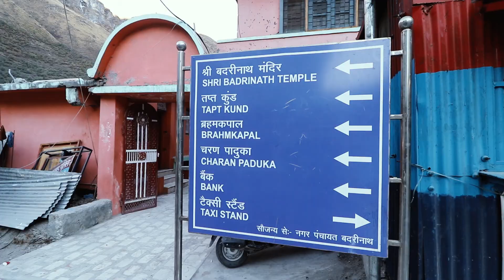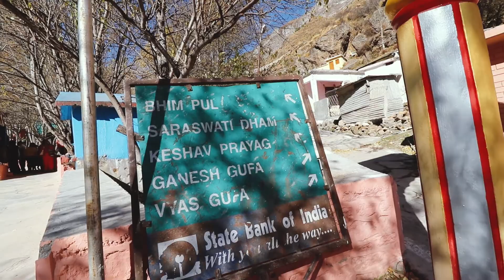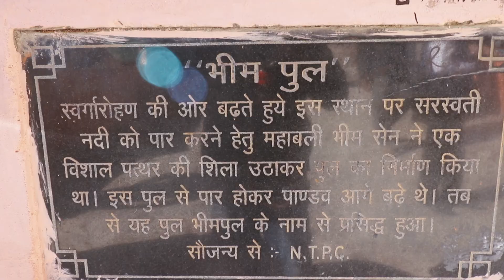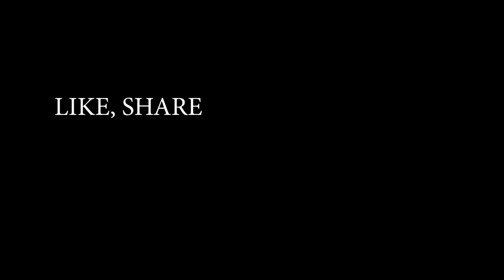भारत का आखिरी गांव, जहां से है स्वर्ग जाने का रास्ता in 2021| Mana India's Last Village| EPISODE-3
भारत का आखिरी गांव, जहां से है स्वर्ग जाने का रास्ता | Mana India's Last Village

भारत का वो अंतिम गांव जहां से शुरु होती है स्वर्ग की यात्रा।यही वो स्थान है जहां वेद व्यास जी ने की थी अनेक ग्रंथों की रचना।महाभारत भी यहीं लिखी गई थी.सरस्वती का उद्गम स्थल भी यहीं है।यहां से 3 किलोमीटर दूर स्थित है बैकुण्ठ का धाम बद्रीनाथ धाम।।